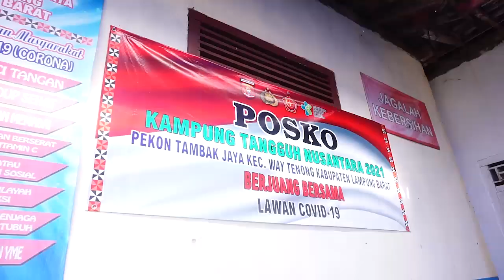Keselamatan Rakyat Prioritas Utama (Pesan Bupati Lambar)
Bupati Lambar Kunjungi Posko Covid 19, Keselamatan Rakyat Prioritas Utama